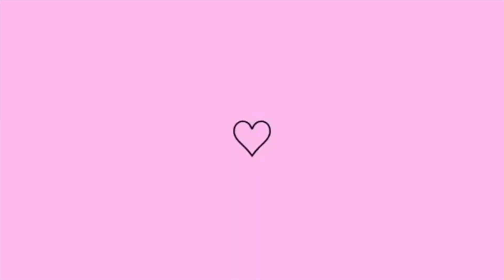SEGUNDO MÊSVERSÁRIO DO BEBÊ, PRIMEIRA VACINA, CONSULTA DOS GURIS E MAIS 🤎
Oi gente, tudo bem? Sejam bem vindos a mais um vídeo aqui do canal!

Bolo e docinhos: @bianca_bolosedoces

Morando Junto por Lidiane Fraga